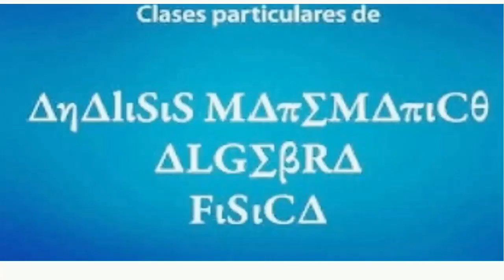¿Cómo desarrollar productos?